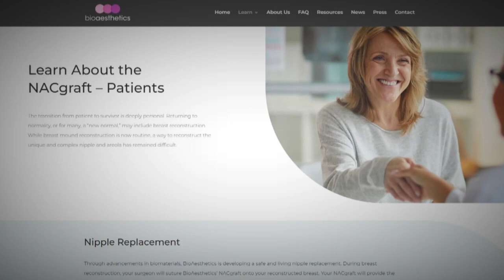Historic breast reconstruction: First patient to restore nipple, areola after mastectomy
The very first woman to benefit from breakthrough areola reconstruction, talks about the life-changing technology.

The idea started years ago, when a young scientist saw a TV show with a celebrity going through a medical procedure.

He wanted to help just one breast cancer survivor have reconstruction after a mastectomy, that could make her whole, and natural looking.

We’ve followed that student's progress and now the very first woman to benefit from this breakthrough procedure, talks about this life-changing technology.